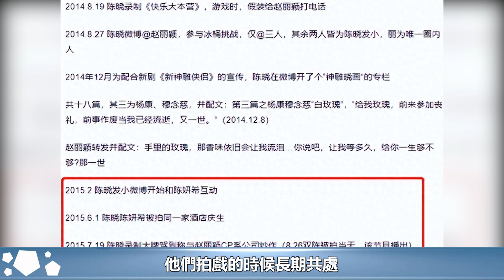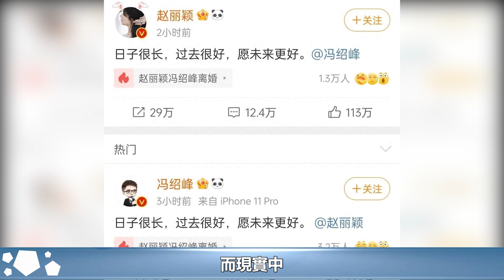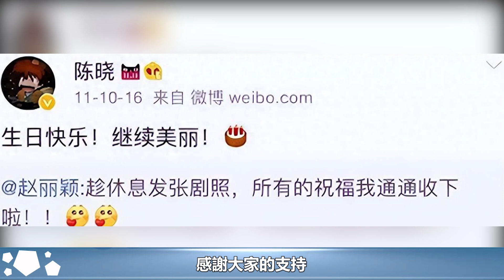隱瞞7年，陳曉終於鬆口：為何放棄趙麗穎，選擇「姑姑」陳妍希？︱楚喬傳︱趙麗穎︱與鳳行︱林更新︱馮紹峰︱陳曉#魔幻劇情社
隱瞞7年，陳曉終於鬆口：為何放棄趙麗穎，選擇「姑姑」陳妍希？